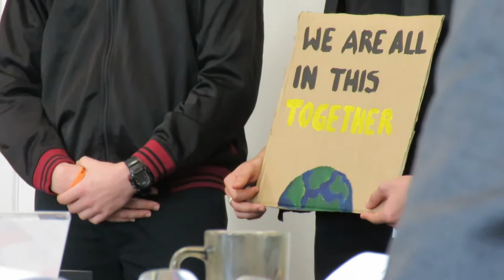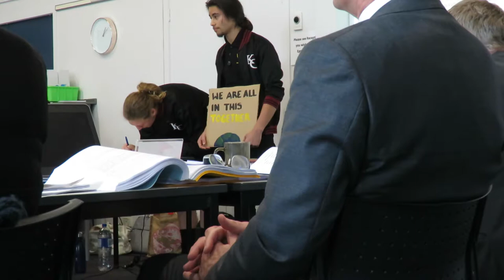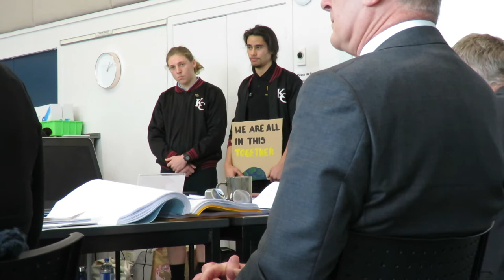Far North District Council - Youth Council - Climate Change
Ethan Nemeroff, and Kiel Minervino, Kaitaia students asked to speak to the Far North District Council monthly meeting on climate change. Ethan is also a member of the FNDC Youth Council and is Youth MP for Deputy Prime Minster Winston Peters